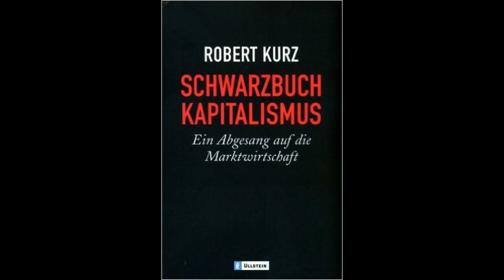"Schaffendes" und "raffendes" Kapital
Krisen waren immer ein fruchtbarer Acker für Verschwörungen, Propagandalügen, religiöse und esoterische Faseleien. Vor der Aufklärung sollten Juden Ernten verhext haben, nach der Aufklärung steigerte die Naturwissenschaft die Produktivität und maß den Charakter des Menschen an der Ohrlänge, in der modernen Krise teilen linke und rechte Antisemiten dümmlich oder aus Kalkül den Kapitalismus in Anlehnung an die falsche Kapitalismuskritik in einen schaffenden und einen raffenden, nehmen den schaffenden in ihre völkische Obhut und wähnen den raffenden in angloamerikanisch-jüdischen Händen. Die unwissenschaftliche Trennung bildet den Nährboden für die doppelte Propaganda: Sie bietet der kapitalistischen Mehrwertproduktion einen Schutzraum, indem sie die Schicht in der Fabrik oder auf dem Bau als das Produktive heiligspricht, und schiebt alles Ungemach auf die Finanzen und damit auf ein Bündel von antisemitisch konnotierten Krisenbegriffen: Spekulation, vagabundierende Finanzen, globale (internationale) Finanzen, Banken, Börsen, Wallstreet, New York, Zinsen. Wer will, findet in dem Topf ein Stichwort, das zu seiner Verkümmerung passt. So ist die Krise wie alles, was mit Geld zu tun hat und die Suche nach Schuldigen sprießen lässt, ein Fundus für antisemitische Verschwörungen, die sich mit dem Feindbild »Angloamerika« verbrüdern, aber nicht müssen. Im Unterschied zum »Juden« grenzt die Krisenpropaganda gegen die USA sich von einem wirklichen Weltkonkurrenten ab. (Rainer Trampert )